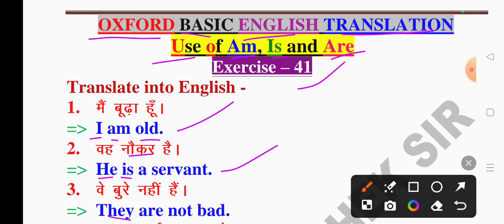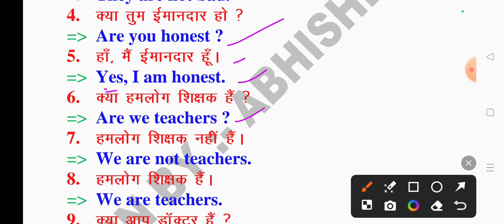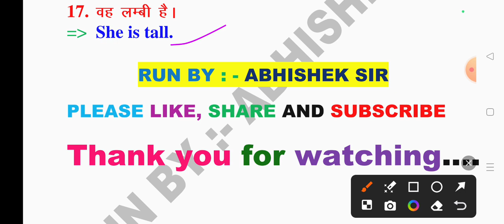Oxford Basic English Translation Exercise - 41 || use of is, am and are || English💯✅ By Abhishek Sir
Exercise - 41 || Oxford Basic English Translation || Use Of Is, Am And Are || Translate into English 👍

hi doston aaj ke is video session mein humne Oxford Basic English translation exercise 41 ko solve Kiya hai. ismein humne aapko is, am and are ke prayog ko bataya hai. humne ise bilkul hi saral aur aasan bhasha mein samjhane ka prayas Kiya hai.

Oxford current English grammer
all rules of Translation
all rules of English translation
Hindi to English translation tricks
translation trick Hindi to English
translation tricks
translation trick
all rules of syntax
English grammer
Oxford grammer book
Oxford translation
Oxford current
Oxford grammer
Oxford current translation
passport current grammer
Oxford grammer English to English
Oxford grammer English
Oxford grammer
Oxford grammer exercise
Oxford current grammer
Oxford English grammer
Hindi to English
how write name in English
Use of A, An And The
Use of negative and interrogative sentences
this aur that ka prayog
इंग्लिश में छोटे-मोटे ट्रांसलेशन कैसे बनाएं
बेसिक इंग्लिश ट्रांसलेशन कैसे बनाएं
ऑक्सफोर्ड बेसिक इंग्लिश ट्रांसलेशन
अभ्यास 41
how translate in Hindi to English
how to translate into English
English translation
learn English translation in grammar
ab angreji banana hua saral
English farrate se bole
English sikhen
shuruaati English sikhen
learn English translation
spoken English
English grammer
English language
basic English
exercise 41
subject verb agreement
tense
voice
narration
voice present indefinite
Lucent English translation
Upkar English Translation
Use of This, That
Use of Negative & Interrogative Sentences
Use of No 'A/An'
Use of These And Those
Use of is am and are

            जय हिन्द 🇮🇳❤️🌹❤️🌹❤️🌹❤️🌹❤️🌹